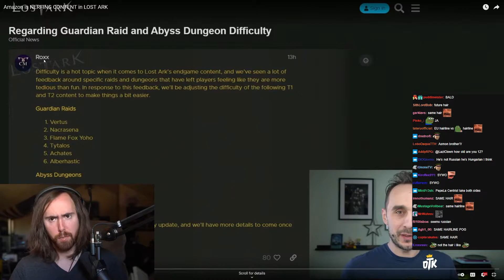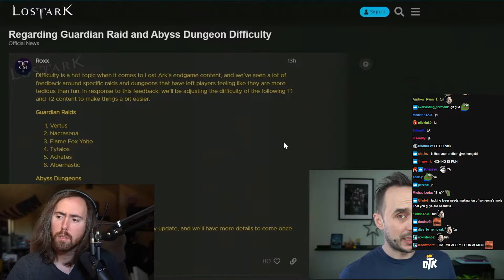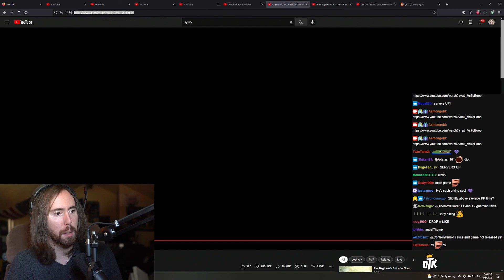Asmongold Reacts to "Amazon is NERFING CONTENT in LOST ARK" by Sywo